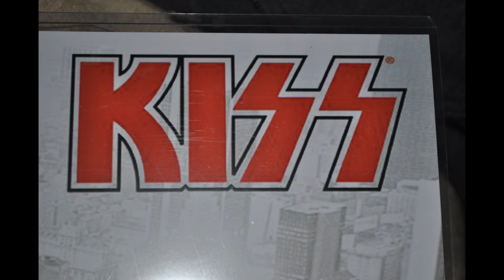Kiss is in town.wmv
Here's my son and the grandsons heading out for the concert. A family event that is worthy of posting, a chance in a lifetime for this old man. Get in the head, this is what good memories are all about...